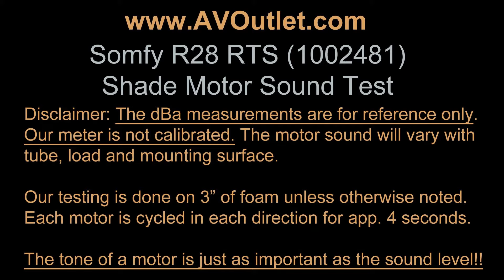Somfy R28 (1002481) Roller Shade Motor Sound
Somfy R28 RTS 12V Roller Shade Motor Specifications
   •  Operating Voltage 12VDC
   •  Nominal Current Draw: 0.8A
   •  Torque: 1.1Nm
   •  Motor Speed: 28 RPM
   •  Noise Level: 48 - 56 dBa
   •  Lift Capacity - Not including Tube Weight
        -  1.25" Tube: 9.68lb
        -  1.5" Tube: 8.07lb
   •  Built-In RTS Radio Frequency Control
   •  Compatible with Somfy RTS RF Control Technology
   •  Attached Motor Power Cable: 11.8"
   •  Attached Antenna: 11.8"
   •  Typical Control Range: 30' to 60'
   •  Requirements for use - Not Included
        -  Motor Crown and Drive
        -  Power Supply or Battery Wand
        -  RTS Remote Control
        -  1.25" /1.5" Aluminum Rollease or other Compatible Tube
        -  Rollease Shade Brackets
   •  Dimensions
       -  Overall: 13.21" L x 1.73" W x 1.753 H
       -  Tube insertion length: 13"
   •  Weight: App. 9oz (.55 lb)
   •  Warranty 5 years
   •  Includes: Motor Only
   •  Somfy Part # 1002481-kit